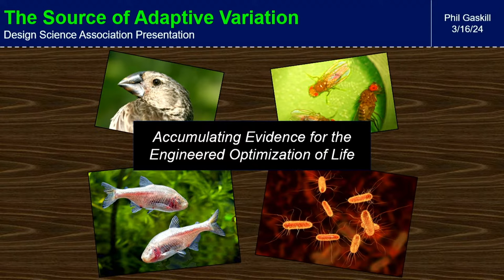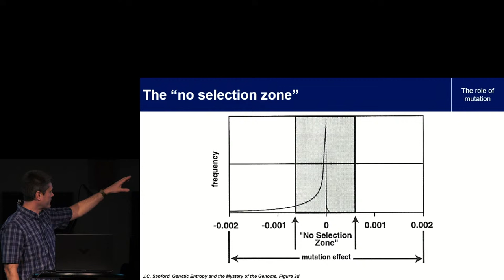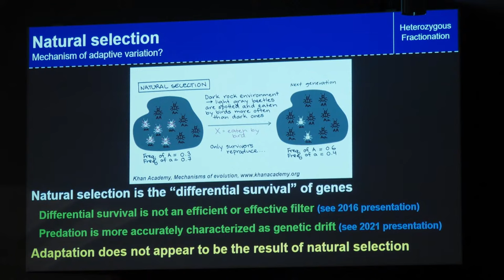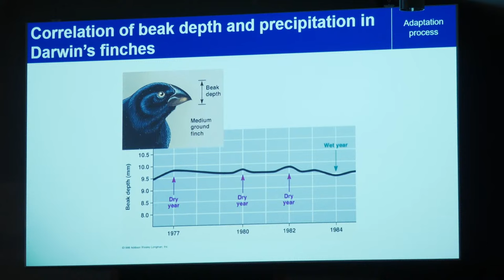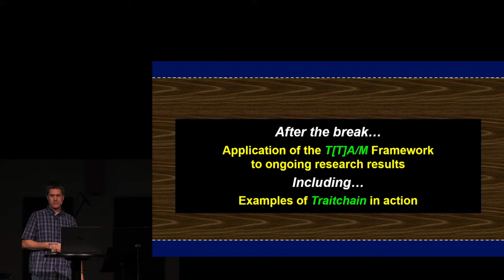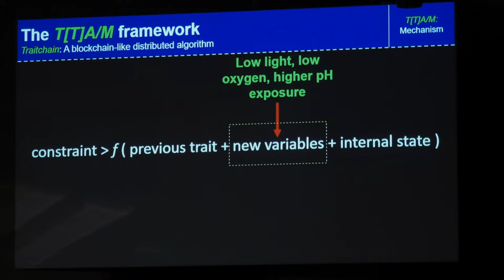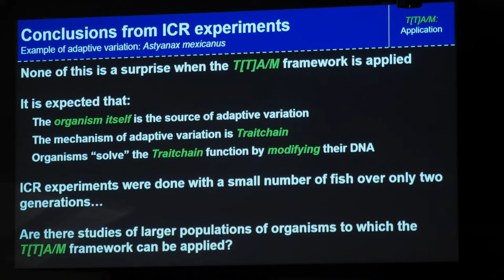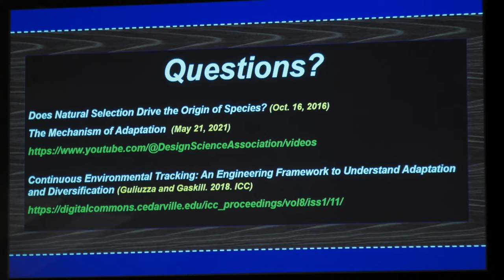DSA LIVE March 16 - Phil Gaskill – The Source of Adaptive Variation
The source of adaptive variation in living organisms was not known when Darwin published the Origin of Species in 1859. In the 1930’s, random mutation was identified and adopted as the source of variation upon which natural selection acts to adapt life to its environment. Until recently, the combination of random mutation and natural selection has been seen as the key mechanism in the theory of evolution. Creationists have long maintained that random mutation cannot drive evolution and have countered that natural selection simply acts on existing variation to generate adaptive traits. However, over the last four decades, surprising discoveries in molecular biology, epigenetics, embryonic development, and related fields have resulted in a growing realization that the source of adaptive variation has been misidentified. This has led to a crisis in evolutionary theory and to ongoing development of a new creation model. In this talk, Phil Gaskill* will re-visit the failure to identify a mechanism for evolution and the insufficiency of previous creation models to explain observed adaptation. He will then apply the T[T]A/M framework (which he introduced in his 2021 presentation to DSA) to help understand recent experimental results and make a case that evidence for the engineered optimization of living things continues to rapidly accumulate. This evidence supports a strong argument for the Master Designer.

Phil Gaskill is an independent researcher. He earned a B.A. in history from Lawrence University, worked as a systems engineer for several IT firms, has been a science writer for Cramer Fish Sciences, a Scientific & Technical Information Specialist for Idaho National Laboratory, and is currently a technical writer for a global transportation and defense company. Phil began pursuing his interest in the history of science in college and has been a student of the history, philosophy, and methodology of science for nearly thirty-five years. He gave his first creation science presentation at the Second International Conference on Creationism in 1990, has published articles in both creation and secular peer-reviewed science journals, and speaks periodically on the subject of origins and earth history.